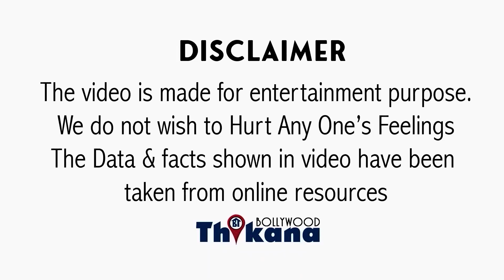BREAKING | Akshay की मंगेतर बानी चुकी Raveena भड़की जब उसकी तुलना की Twinkle से तो